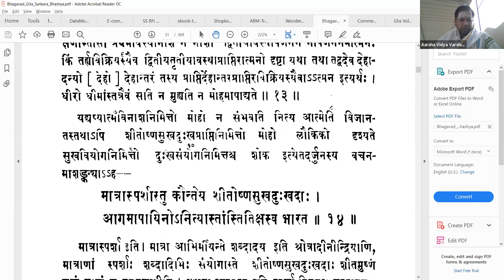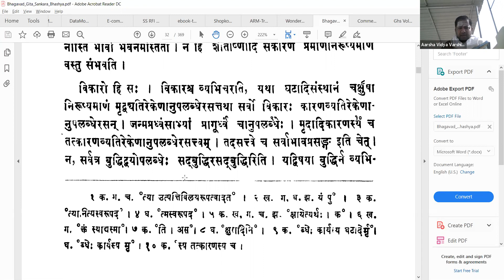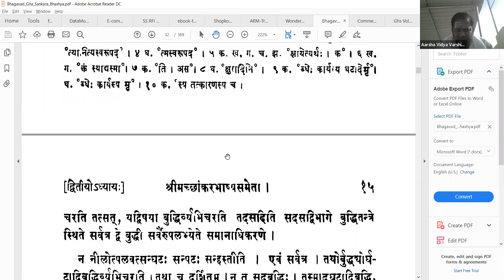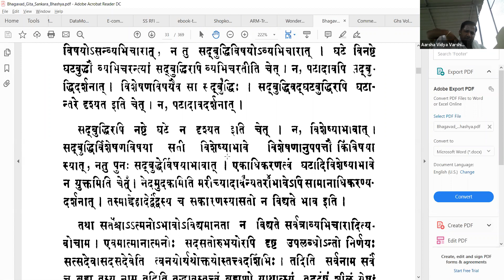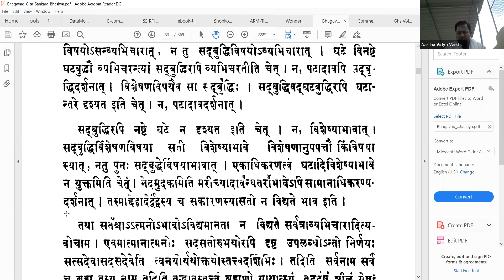பகவத் கீதை - Bhagavad Gita Tamil - 012